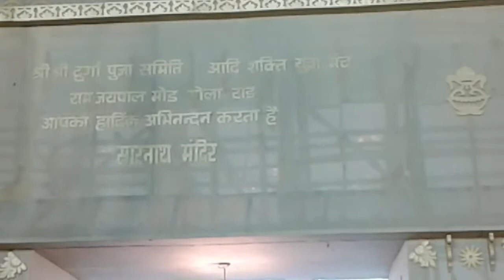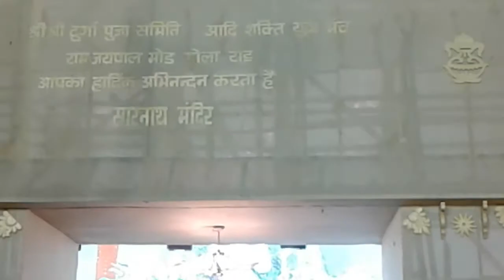gola road patna durga puja pandal